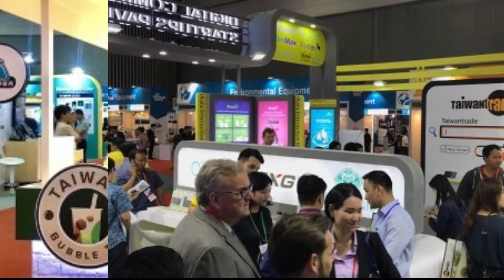2019年越南臺灣形象展預告/Triển lãm thương mại sản phẩm Đài Loan 2019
六大主軸 6 chủ đề
1. Thành phố thông minh và Công nghiệp 4.0  智慧城市與工業4.0
2. Công nghệ Xanh  綠色科技
3. Chăm sóc sức khỏe  健康醫療
4. Thương mại điện tử và Start-up  新創電商
5. Phong cách sống Đài Loan  生活時尚
6. Văn hóa và Du lịch  觀光及文化